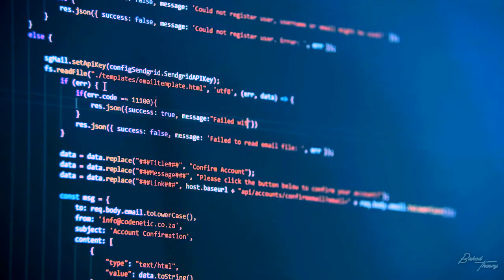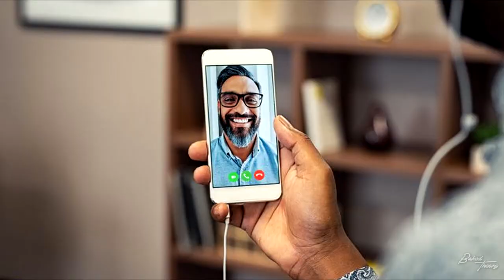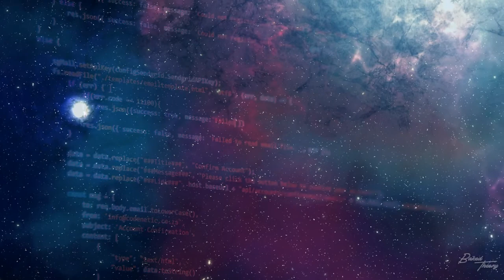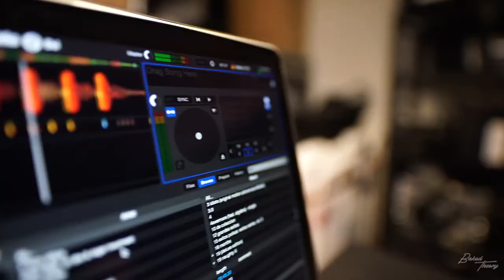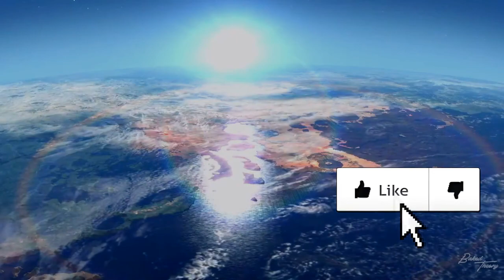Proof That We Are Living Inside Of A Simulated Universe (Simulation Theory)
Today we will be discussing the proof that we are living inside of a simulated universe!
(Simulation Theory)

Follow the Instagram to find out if Aliens exists!

Elon Musk